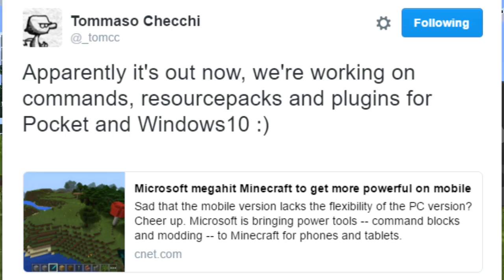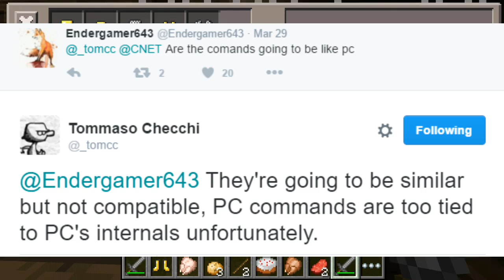COMMAND BLOCKS & MOD SUPPORT in Minecraft PE 0.15.0 - MCPE Update News (Pocket Edition)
✔️ In today's video I bring more news about the upcoming Minecraft Pocket Edition 0.15.0 update! This update features many new things such as iOS mod support, commands, command blocks and so much more! Enjoy!

Hopefully you enjoyed the video! Leave a like only if you did enjoy the video!